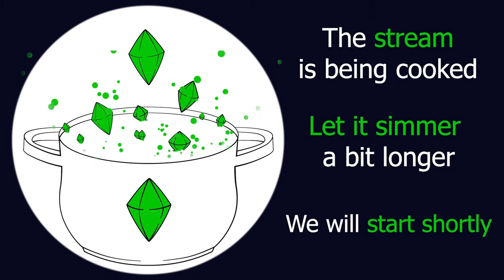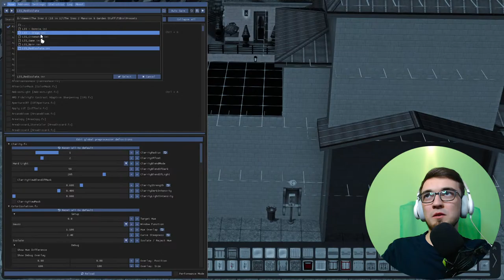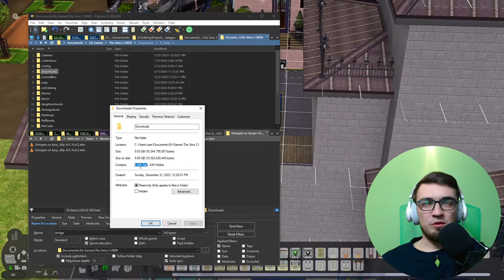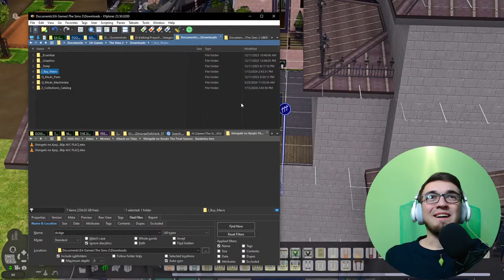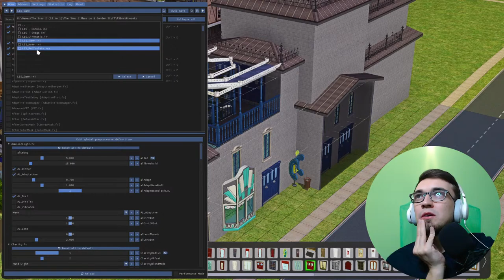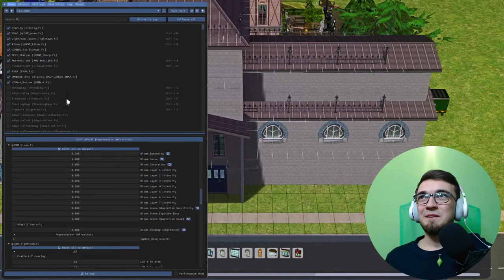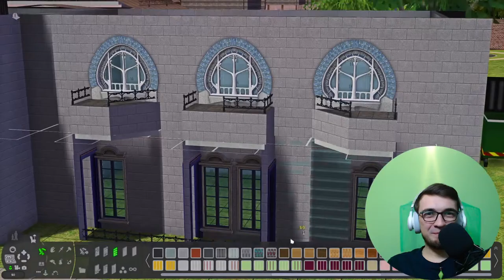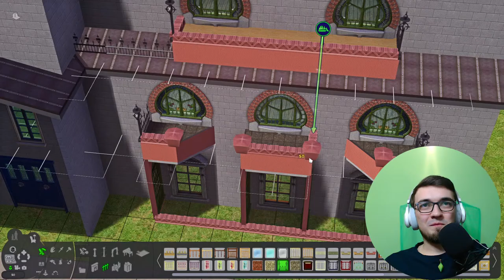Sunday Stream | No CC Build | Governmental Block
It's been a while since I made some progress on the governmental block I started building in December. Join me today as I keep on adding new lots to it.